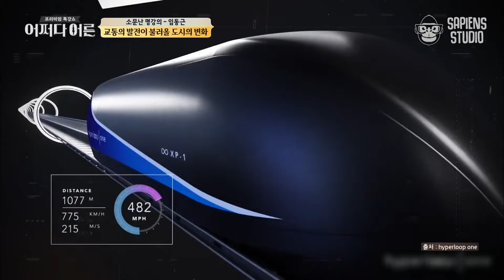임동근 교수 #03 | 우리나라 교통 발전 수준은 어느 정도일까🤔? 도시 발전과 교통의 관계 | 어쩌다어른 사피엔스 | CJ ENM 180808 방송